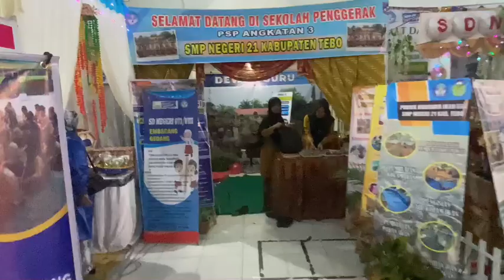Ade Nofriza Kadis pendidikan tebo membuka secara resmi Festival Panen Raya 2024 hari ini